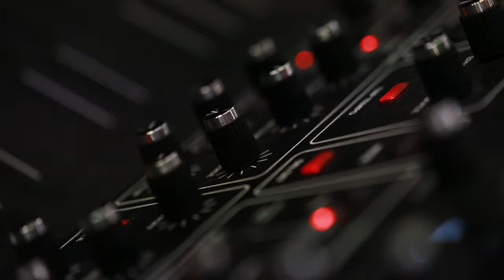Saving Kaiser - Two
Roman Rofalski - Fender Rhodes/ Synthesizers/ Laptop
Thomas Wörle - Drums/ Synthesizers/ Programming
Mixed and produced by Saving Kaiser

Video by Dorina Köbele-Milaş
Video assistance by Silvi Basheva

Special thanks to Barnes Crossing Cologne